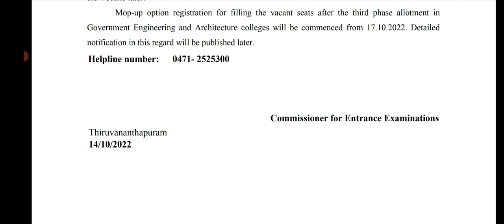KEAM 2022 MOP UP ALLOTMENT